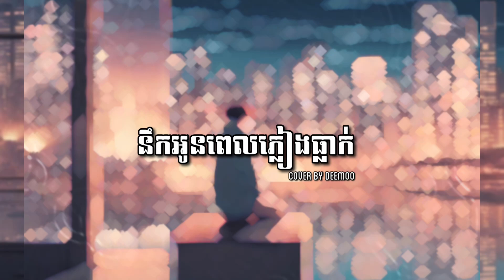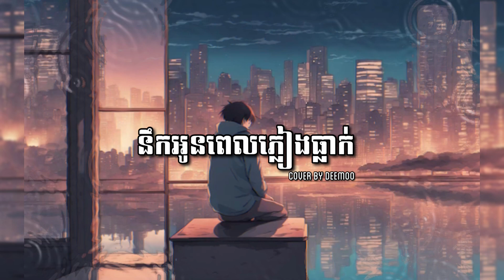Deemoo - នឹកអូនពេលភ្លៀងធ្លាក់ | Cover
Song: នឹកអូនពេលភ្លៀងធ្លាក់
Original: Nico
Cover by: Deemoo
Misxing: Deemoo
ឮសំលេងភ្លៀងធ្លាក់នៅខាងក្រៅ អារម្មណ៍សោកសៅគិតដល់អូន ភ្លៀងកាន់តែខ្លាំងបងរងារបេះដូង ចង់កាន់ដៃអូនដើរកាន់ដំណក់ភ្លៀងធ្លាក់

ពេលផ្គររន្ទះអូនក្លាចទេ ចង់ឱបមាសមេគាប់ហរទ័យ ស្តាប់ទឹកភ្លៀងស្រក់រិតចង់ជួបពិសី លើលោកគ្មានអ្វីជំនួសអូនបានទេ

ចង់ឱ្យអូនគេងកើយដៃស្តាប់បេះដូងបង វាកុំពុងត្រូវការអូនខ្របពេលភ្លៀងធ្លាក់ តើអូនដឹងទេគឺអូនតែម្នាក់ ដិតក្នុងអារម្មណ៍បងគ្រប់វេលា

តើអូនរងារយ៉ាងណាគ្មានបងក្បែរ ចង់ថ្នាក់ថ្នមស្រស់មាសមេមិនអោយសោកសៅ បេះដូងតែមួយស្រលាញ់តែពៅនៅស្នេហ៍រហូត